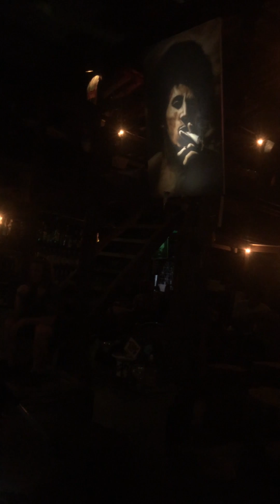Don’t worry be happy Bob marly (cover) by (Sak Can Do ) bands in Krabi Thailand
Joy bar live